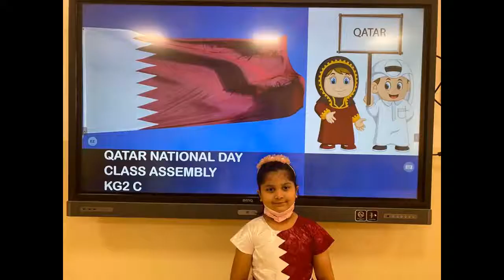KG II Qatar National Day Celebration